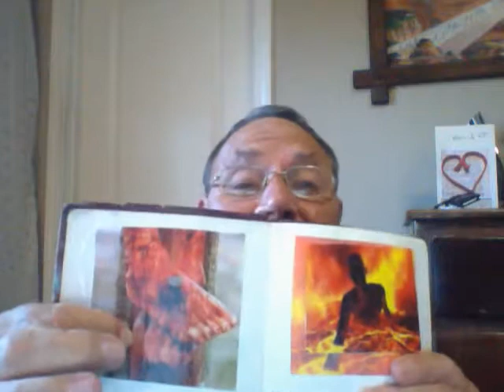Bible Prophecy #3 Evangelist Steven Morris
Bible lessons on bible prophecy. the Messianic Prophecies fulfilled in Jesus Christ